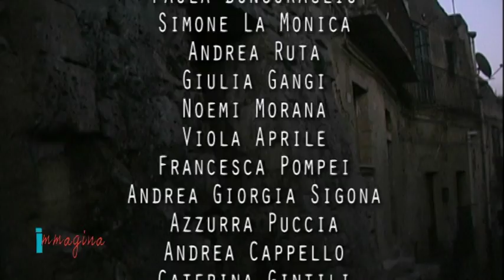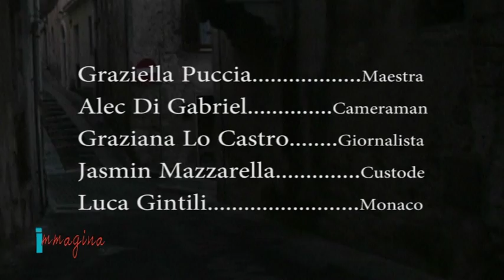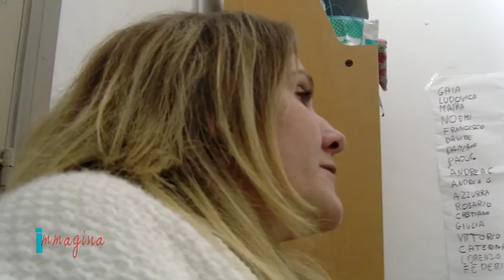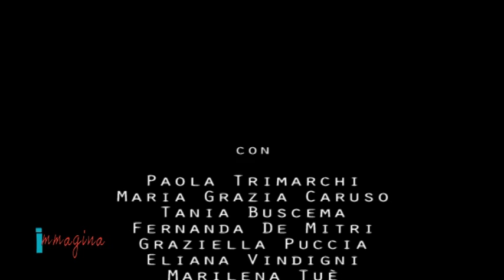SETTIMA PUNTATA LE 100 PORTE